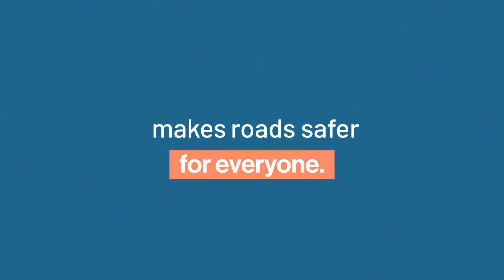Sedgwick County Fire District 1 - HAAS Alerts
Sedgwick County Fire District 1 (SCFD) has a new way to warn drivers that a fire truck is responding to an emergency and motorists need to use caution.

SCFD vehicles are now equipped with a system called HAAS Alert that automatically sends digital notifications to drivers in the area, when a fire truck’s lights and sirens are activated. The alerts appear through GPS on the cars’ navigation and entertainment screens and on drivers’ cell phones, letting them know a fire truck is en route or on the scene of an urgent call.